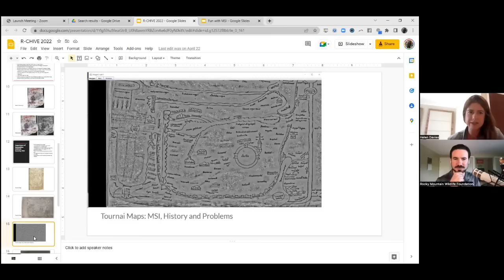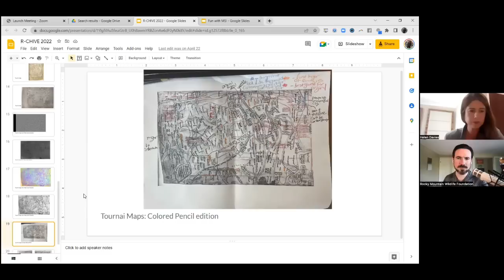Medieval Maps and Manuscripts (with Dr. Helen Davies)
Professor Helen Davies (University of Colorado, Colorado Springs) answers questions about medieval manuscripts and maps from Patreon supporters of Jackson Crawford in a Patreon-exclusive Zoom conversation held live on June 5, 2022.